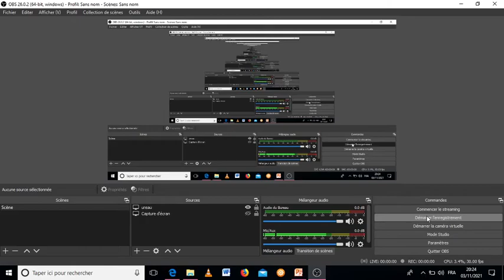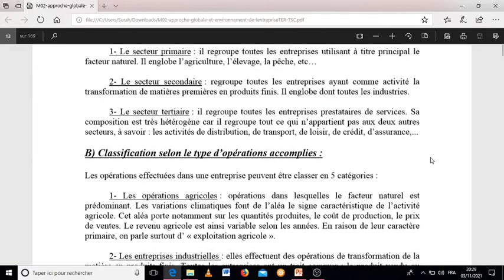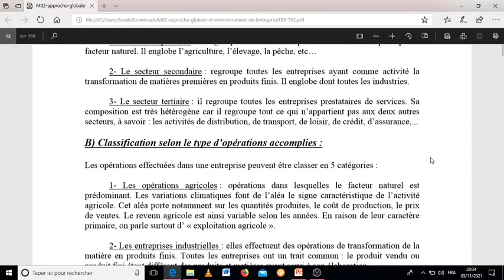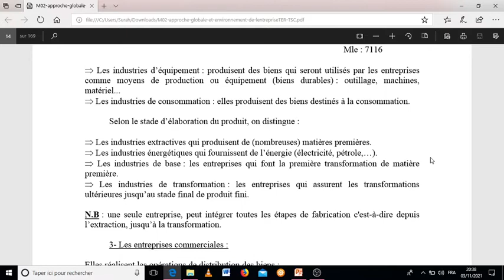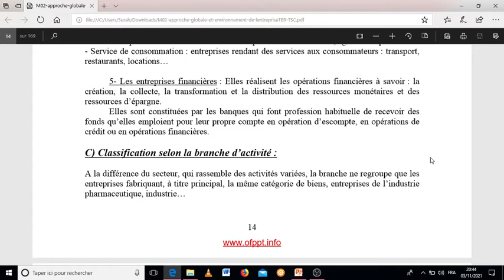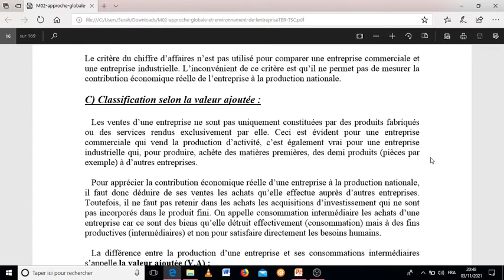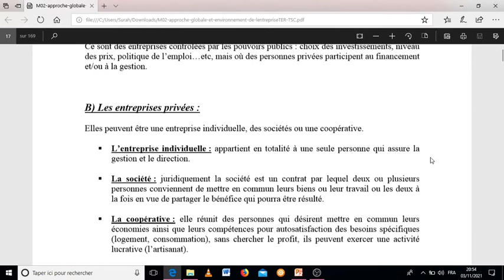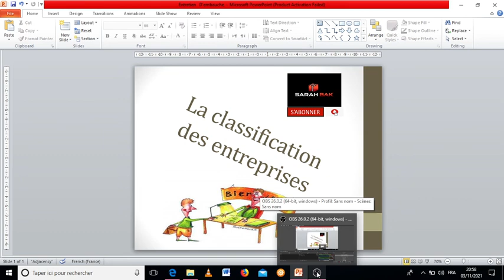Environnement de l'entreprise -Classification entreprises-Offpt -GESTION DES ENTREPRISES -Concours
Bonjour ,
 Sur cette vidéo j'essaie d'expliquer la séquence  N°3 Module    ''environnements des entreprises '' -Classification des entreprises -
Pour plus d'informations consulter ma page